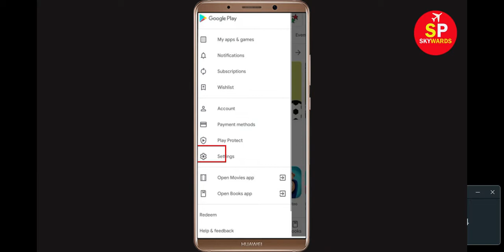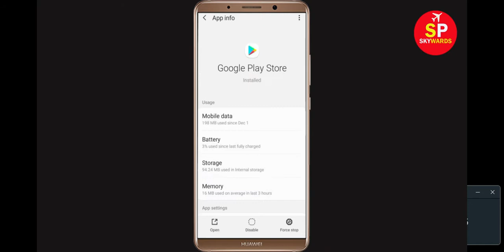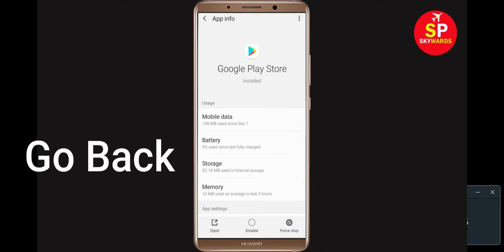How To Fix Can't Install Fall Guys App Error On Google Play Store Android & Ios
In this video tutorial, i will show you How To Fix Can't Install Fall Guys App Error On Google Play Store Android & Ios Mobile. If you are facing same problem in your android phone it will help you to get rid of this problem.